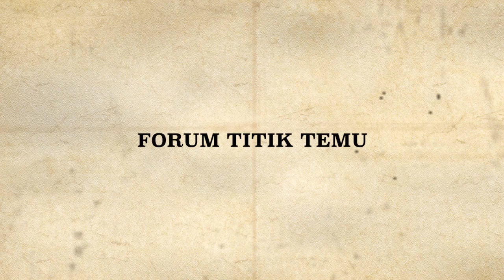FORUM TITIK TEMU #1 | Alissa Wahid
Forum Titik Temu di gelar atas kerja sama antar civil society yang konsen pada isu keberagam, pluralisme dan demokrasi, lembaga tersebut yakni Nurcholish Madjid Society, Maarif Institute dan Wahid Foundation dan Jaringan Gusdurian.

Acara ini mempertemukan para pemuka agama dari setiap agama serta para akademisi dan pembuat kebijakan dengan tujuan saling bertukar gagasan agar kemajemukan bangsa Indonesia dapat terjaga.